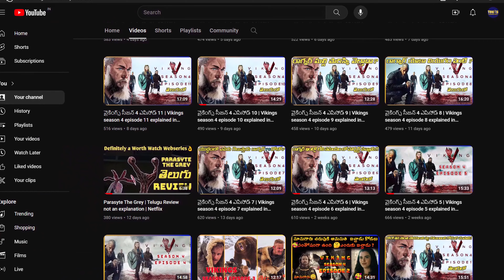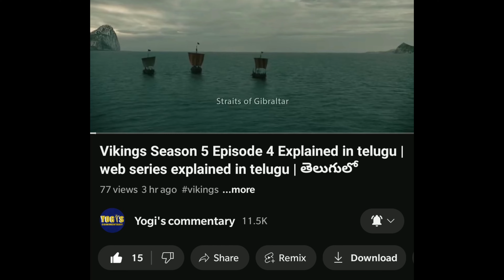Vikings season 6 episode 2 explained in telugu | web series explained in telugu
welcome to Yogi's commentary🎤
ఈ రోజు మనం చూడబోయె వెబ్ సిరీస్ Vikings
Yogi's commentary

ఈ రోజు మనం చూడబోయె వెబ్ సిరీస్  వైకింగ్స్

Yogi's commentary

- In this video no negative impact on the original work (It would actually be positive for them)

We make these videos with intention of educating other in a motivational/ inspirational form . we do not own the clips and music we use in most cases our understanding isthat it is in correlation to fair right we, however give that it is open to interpretation,if any owners of the content clips would like use to remove the videos, we have no problem with that and will do so fast as possible, please message us on YouTube or Instagram if you have concerns.
we believe these video are fair because:
They are transformative in a positive sense, we take clips from various sources to help create an atmosphere feeling that will help people in hard situations in their life.
we also do not wish to use the art of any pieces of work that would perhaps decreases the market value of the original content it anything we hope to promote the content so that people can reach out and subsequently increase the market value
Lastly these videos are to educate people in an entertaining fashion . Given these are very short videos,tge short parts we use within them act as a catalyst to further reading
If you would like to remove any movie clips. I have use in this video and yours clips will be removed immediately we have invested lot of time and effort to make this video and raise this  chennel . please don't give copyright strike, instead ask me to remove your movie clips (or) raise a copyright claim to get the advertisement revenue.I am happy to give the revenue to you